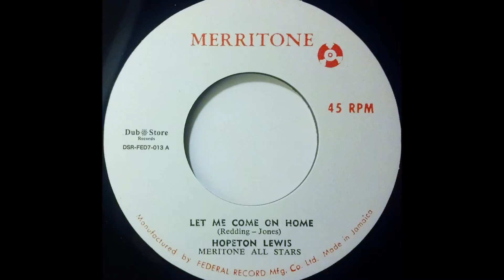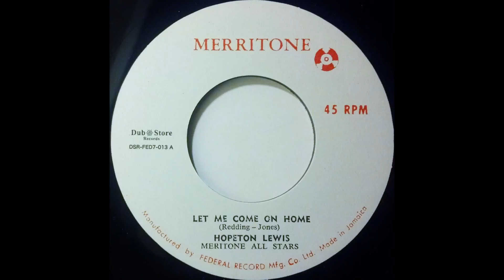HOPETON LEWIS - Come On Home [1968]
MERRITONE 7'' (re)